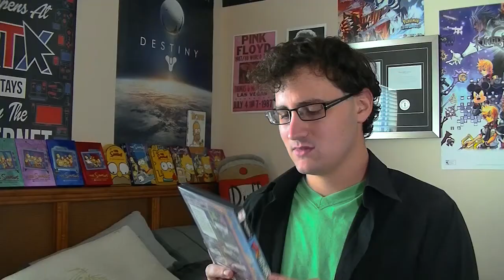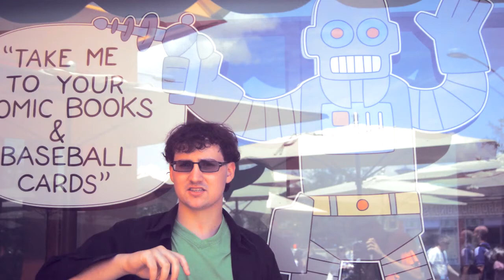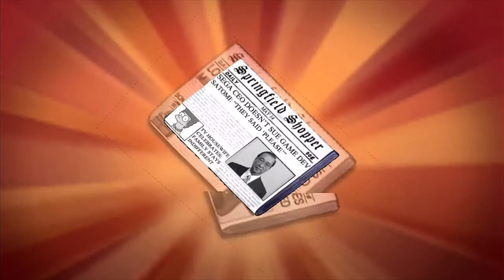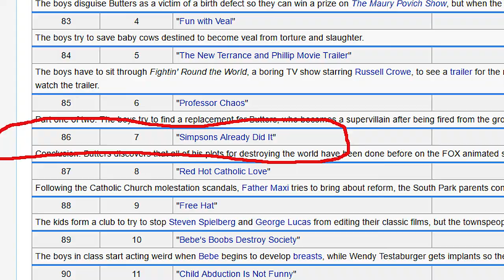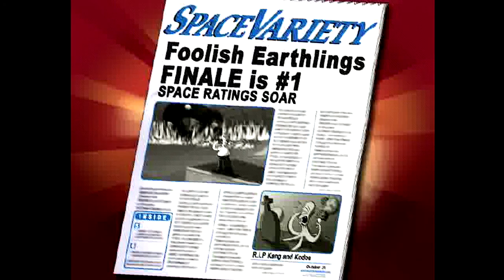The Simpsons Hit & Run | The Backlog | Episode 12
This week, Andrew takes a trip down memory lane with a review of what many consider to be the best Simpsons game of all-time. Has it aged well?

Game: The Simpsons Hit & Run
Developer: Radical Entertainment
Publisher: Vivendi Universal Games
Platforms: PlayStation 2, Xbox, GameCube, PC
Release Date: September 16, 2003

"Like" N07 Productions on Facebook!

Follow Andrew on Twitter!